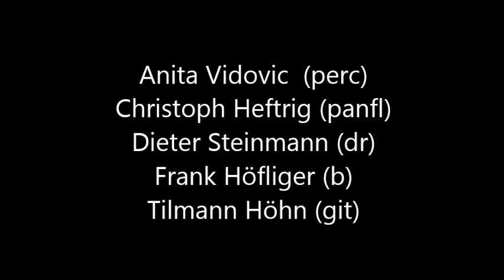Frank Mignon "Frau Müller hat heut' frei"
Musik & Text - Frank Mignon
Mit Tilmann Höhn (git), Frank Höfliger (b), Dieter Steinmann (dr), Christoph Heftrig (panfl), Anita Vidovic (perc)
und
Frank Mignon (keyb)